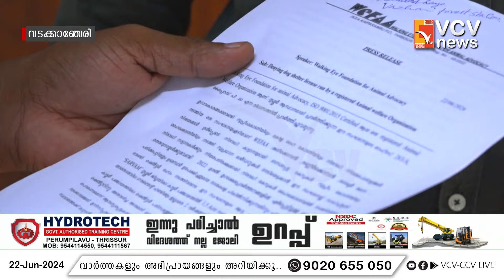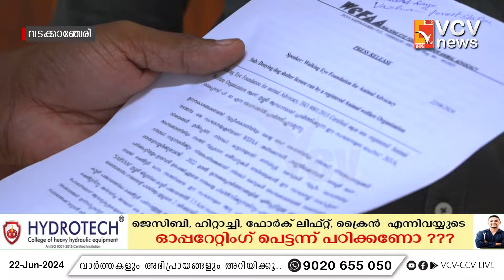തെരുവുനായകളുടെ സംരക്ഷണ കേന്ദ്രം അകമല പട്ടാണിക്കാട് തന്നെ തുടരുമെന്ന് നടത്തിപ്പുകാരായ വഫ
VCV NEWS

VCV NEWS CHANNEL
Wadakkanchery, Thrissur